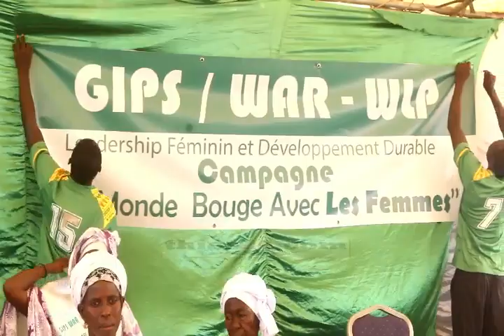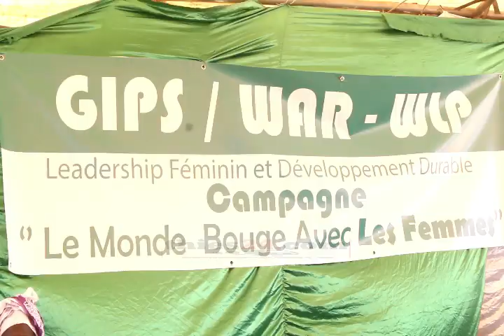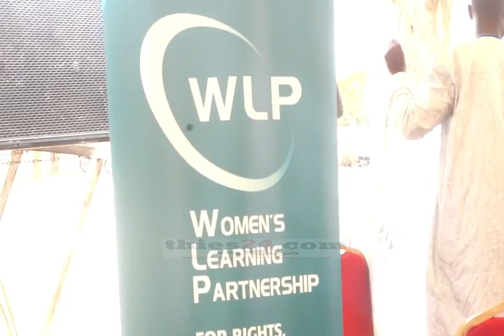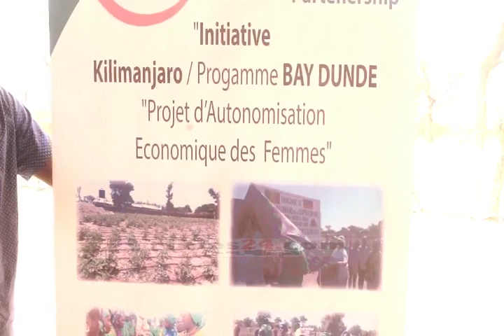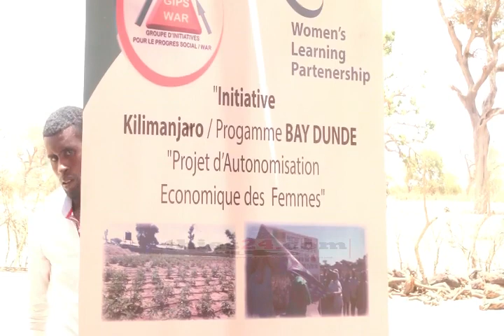Intervention du Maire Daouda Tine de Touba Toul